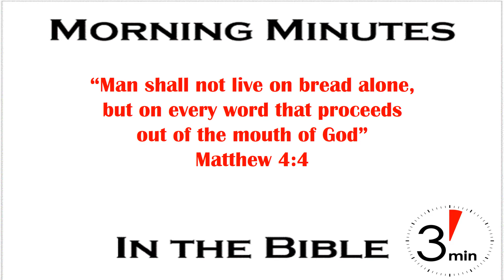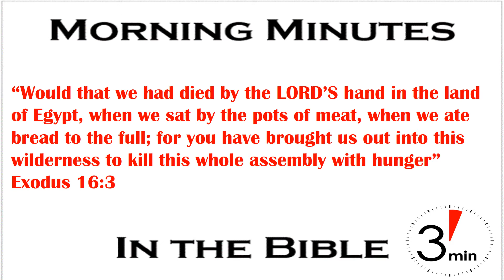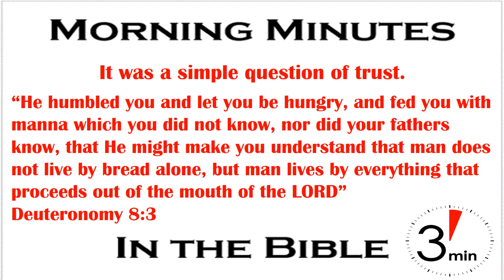Manna From Heaven Exodus 16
“Man shall not live on bread alone, but on every word that proceeds out of the mouth of God” Matthew 4:4. Why did Jesus quote from Deuteronomy 8:3 in his answer to Satan in the wilderness?

In part it was to symbolically connect to Israel and their wandering in the wilderness for forty years. His wandering was forty days and at the end he demonstrated how to have complete trust in God. Israel wanted the bread, but resented having to obey God. Jesus wanted the bread, but trusted God to provide him the sustenance he needed.

Which wilderness example are we following: the one that wants bread without obedience or the one that obeys without the bread? Think very carefully before answering.